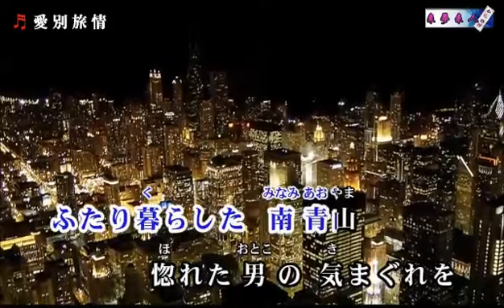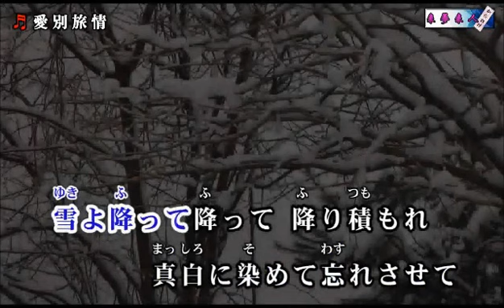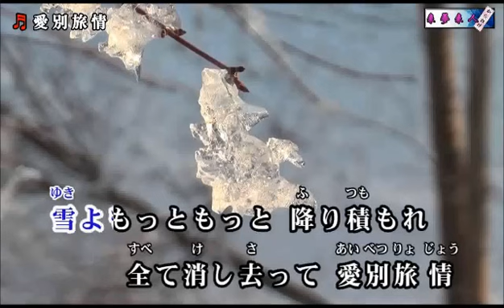【 愛別旅情 】 不動あきら / Cover 西川三男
画像は来夢来人さんよりお借りしました。
「愛別旅情」　２０１７．７．５　発売
岡田正一郎 ： 作詞
中村 つよし ： 補作詞
小田　純平 ： 作曲
矢田部　正 ： 編曲
不動あきら ：  唄